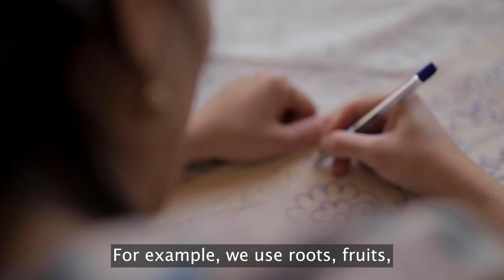Mavluda Narzullaeva, an Uzbek artist who keeps traditions of Gijduvan handmade embroidery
Meet Mavluda Narzullaeva, an artist and artisan from Uzbekistan. Under the leadership of her mother, she learned the unique Uzbek techniques and opened a workshop to restore Gijduvan embroidery art. Today, her workshop provides job opportunities to more than 40 local women. The Gijduvan embroidery is unique and intricate. Only natural materials and colors are used, and they are 100% made by hand.
With the Ready4Trade project, Mavluda Narzullaeva learned e-commerce and digital marketing techniques.
Gijduvan Crafts is one of over 200 small businesses and artisans in Central Asia supported by the EU-funded Ready4Trade project.

© ️ITC Ready4Trade Central Asia / Gijduvan Crafts
Video: @mmisle